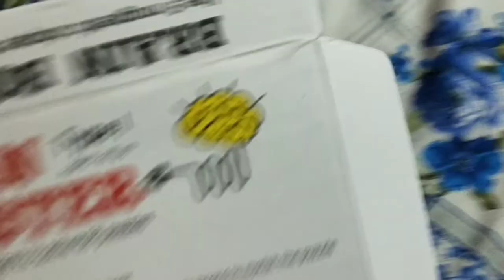Ukg worksheets evs part-2 | evs worksheet के जरिये बच्चों को ऐसे learn करवाये | Ukg evs lessons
About this video- Friends maine इस video मे बताया है की आप इस activity से कैसे बच्चों को evs मे concept clear कर सकते है और अच्छे से learn करा सकते है जिससे बच्चे confuse na रहे. Thanks.